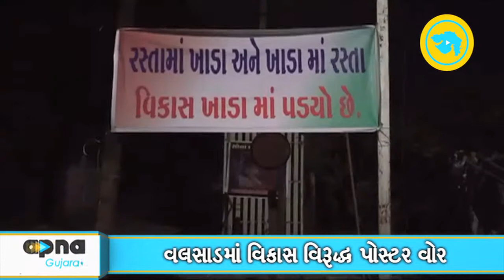Election Poster Wars Heats up in Valsad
With Gujarat Assembly Election heading ahead, BJP and Congress poster wars are heating up in Valsad, Gujarat